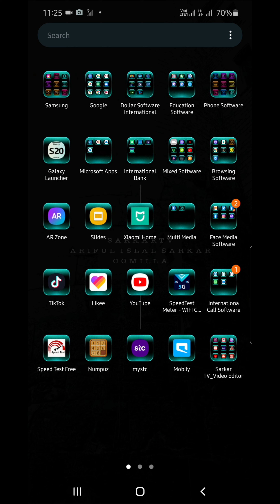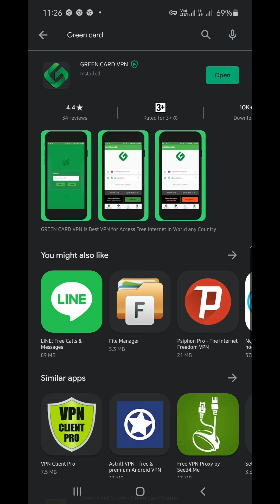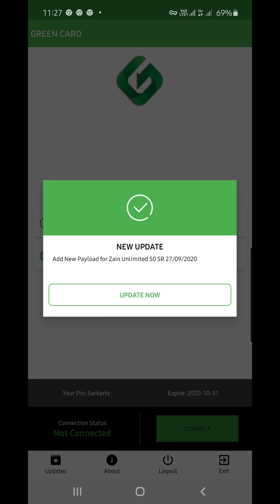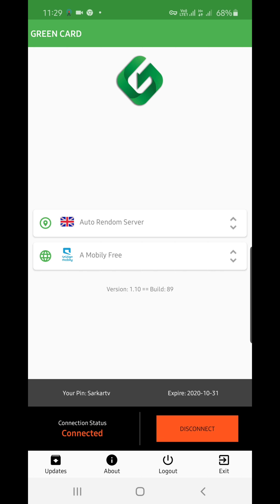Green card Vpn User ID Active System // High Speed 100% Working // Hindi Vpn Clips_2020 // Blogs_33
Mobily Sim Not Working Area 👇 যেসব লোকেশনে মোবাইলি সিমের প্যাকেজ দিয়ে ভিপিএন কানেক্ট হবেনা👇
T🚫🚫🚫🚫🚫🚫🚫 👉Tayeb 👉Mokkah 👉Jeddah 👉Abhah 👉Zijan 👉Albaha 👉Najran 👉Khamij 👉Rabek 🚫🚫🚫🚫🚫🚫 Please don't buy any mobily package If you are staying in these locations উপরে দেওয়া জায়গা গুলোতে থেকে থাকেন দয়া করে মোবাইলি সিমে কোন প্যাকেজ নিবেন না